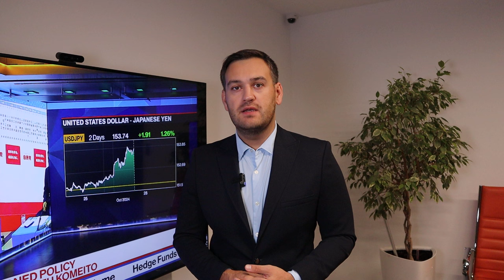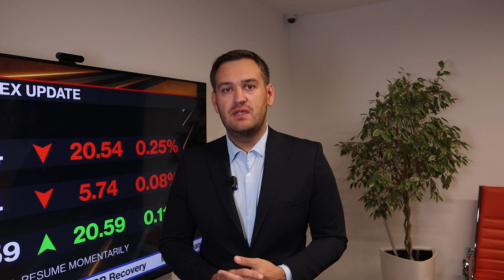Доллар: ждем убойный ноябрь | AMarkets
О главных событиях ноября, прогноз по доллару и золоту, почему снизилось золото, что такое Trump trade, как Трамп влияет на доллар и золото, о данных по инфляции в США, что поддержало позиции доллара, о конфликте на Ближнем Востоке, о перспективах доллара, что решила ФРС, что сказал Пауэлл на пресс-конференции, о фунте и потенциале роста евро, о рынке труда США,  как заработать на золоте, от чего зависит решение ФРС по ключевой процентной ставке,  о фондовом рынке США, о паре USDCHF